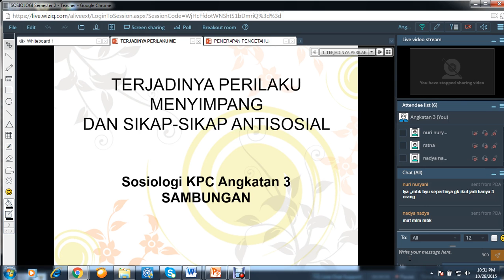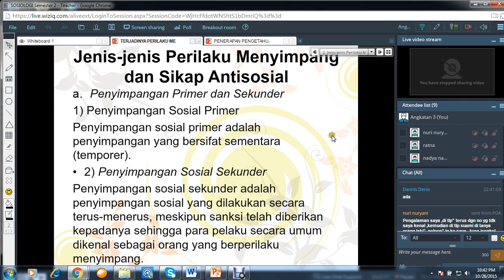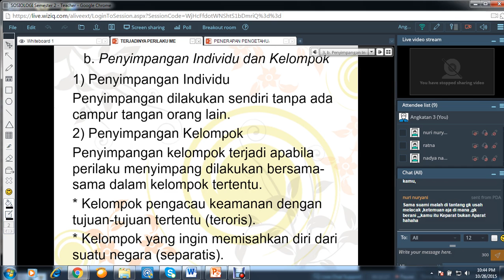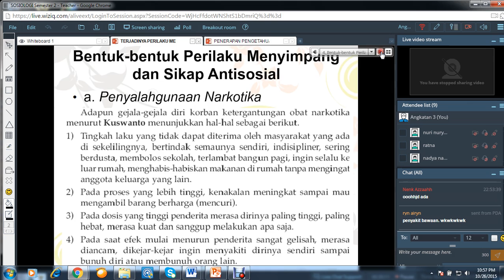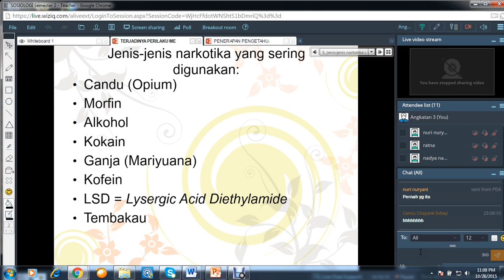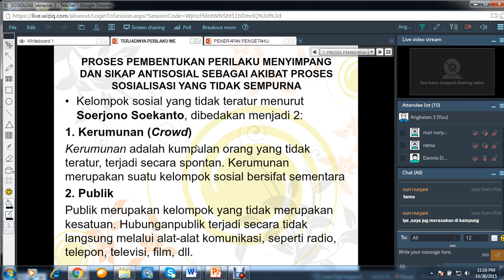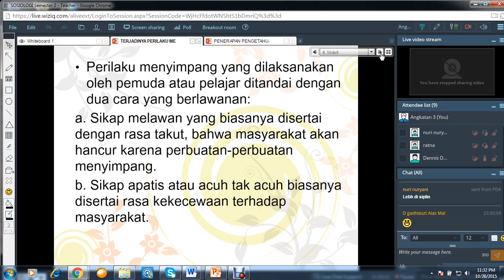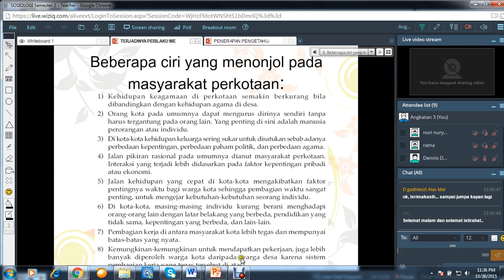SOSIOLOGI SEMESTER 2 ANGKATAN 3 Pertemuan 4 KPC TAIWAN 2015 2016